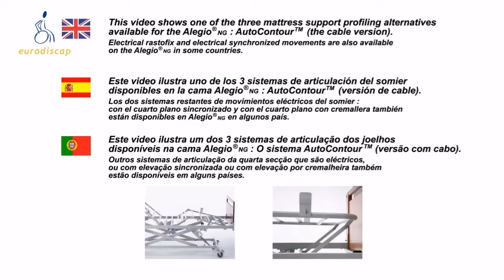Cama articulada Alegio NG | Eurodiscap | Ortopedia Online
Conoce como funciona la cama articulada Alegio NG y cómo se monta que, ahora, es más fácil que nunca gracias al carro de transporte.